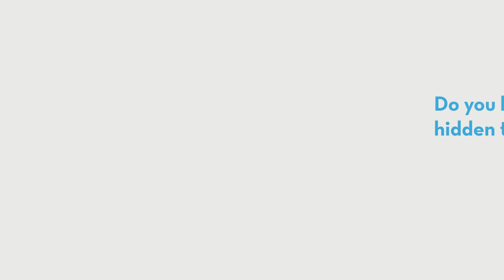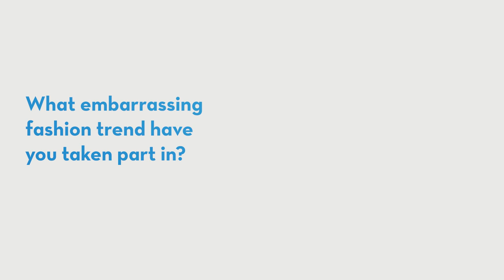Dr. Rebecca Osborne Lewis — Beyond the Lab Coat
Dr. Rebecca Osborne Lewis, a Family Medicine Physician, answers a few questions about herself. "Beyond the Lab Coat" is a series by St. Elizabeth that allows you to get to know our providers in a personal way.